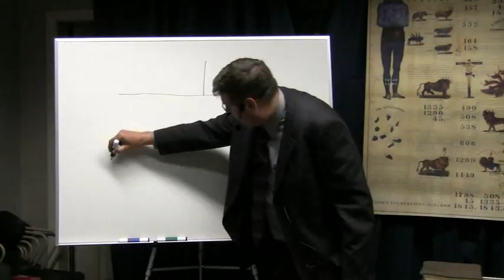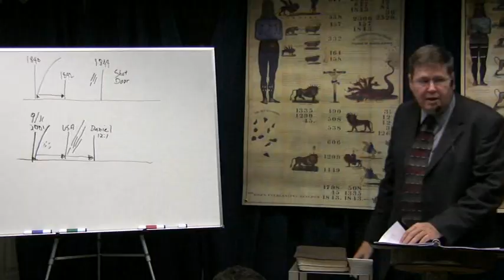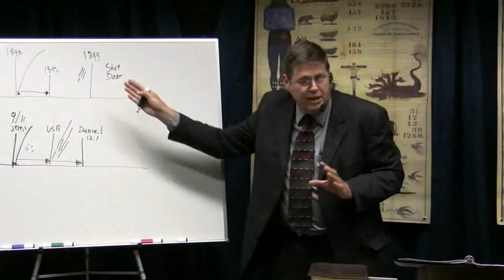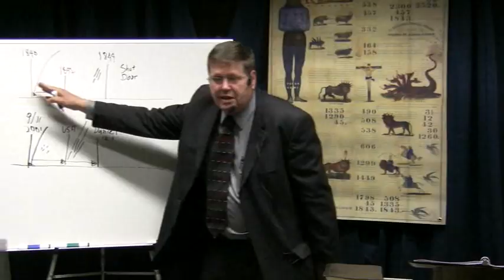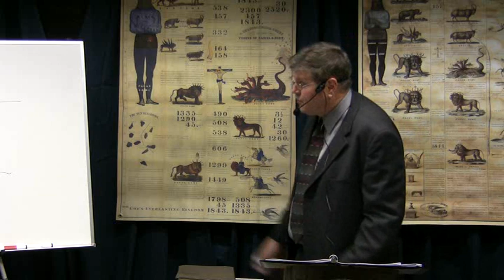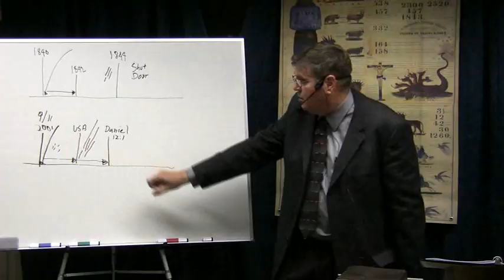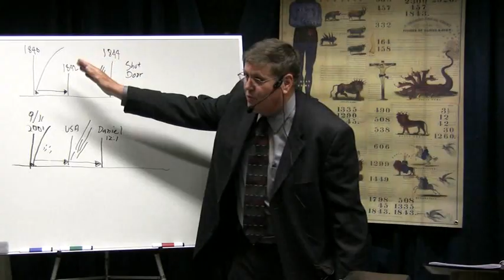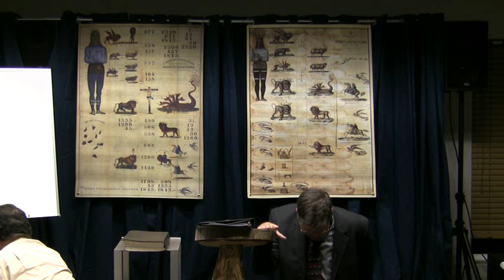2010 04 16 Camp Cedar Falls 3 - The Shut Door and the Midnight Cry: Part 1 - Jeff Pippenger